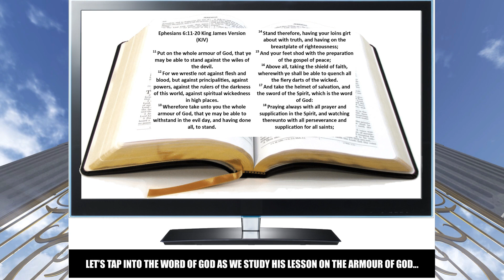SPIRITUAL BATTLEGEAR commercial.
Our first Christian based Bible Study Guide. The is the Whole Armour of God from the King James Version.